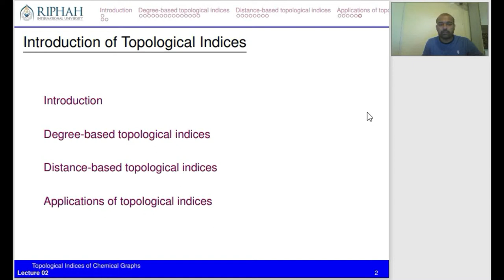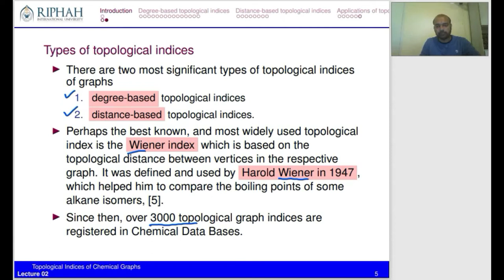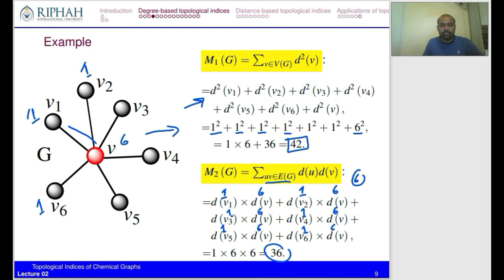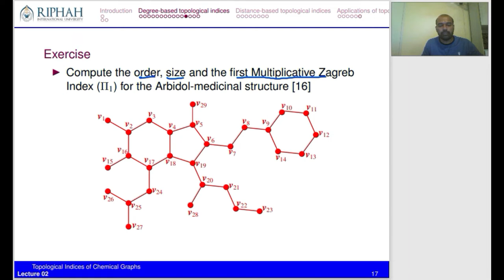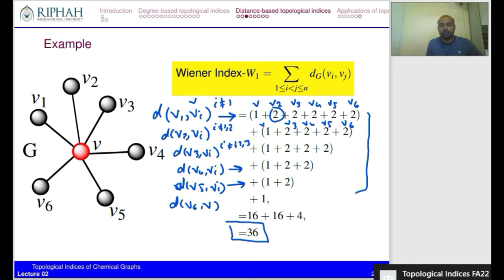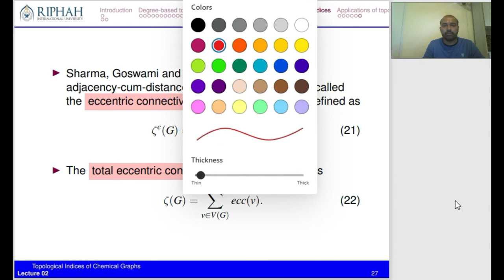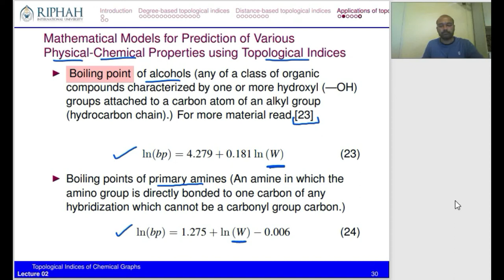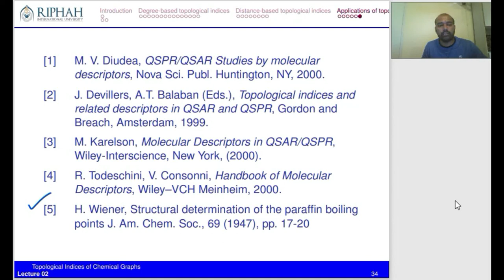Lecture 02- Introduction to Topological Indices and Applications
In our second lecture, we will discuss the definitions of some degree and distance-based topological indices, further some examples are given for better understanding. In the last of the lecture we discuss the importance of the topological indice.